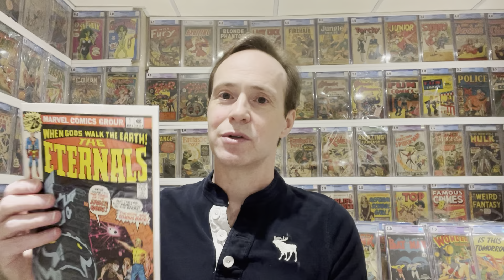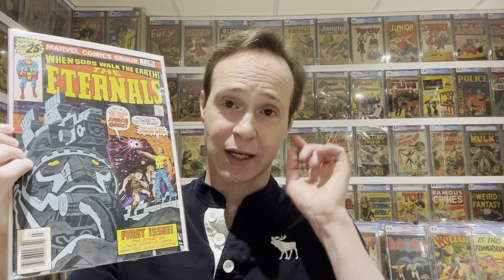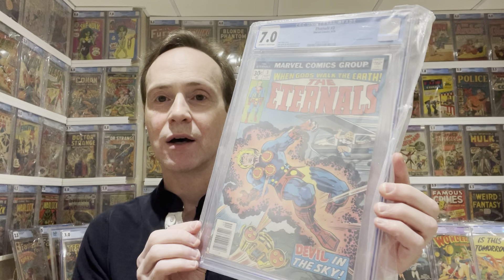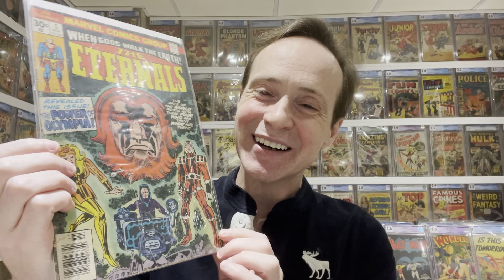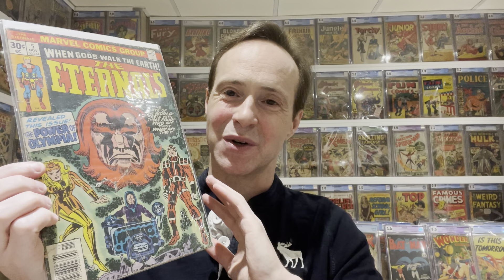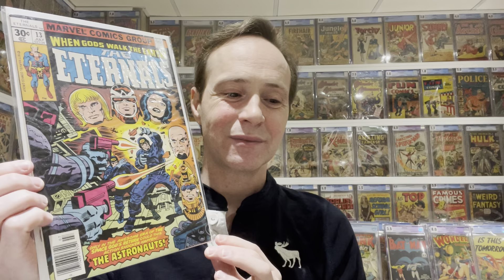Eternals Movie Review | Key Comics to Collect for the Movie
I watched the Eternals yesterday and this is my review of the movie. Also, I will tell you which key comics to pick if you enjoyed the characters from the movie. Please tell me what you thought of the movie.